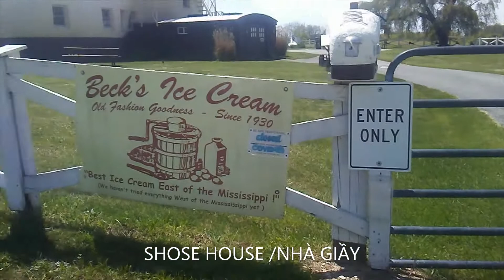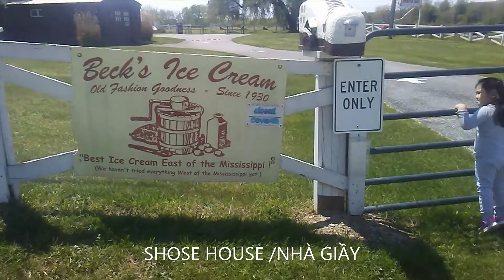SHOSE HOUSE NHÀ GIẦY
XA LỘ
VIVIAN VUI ĐÙA